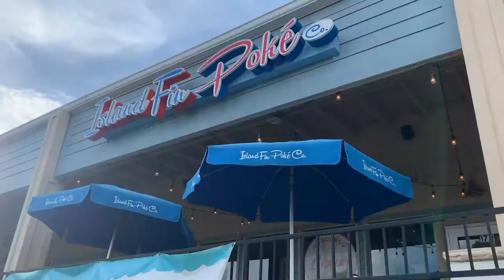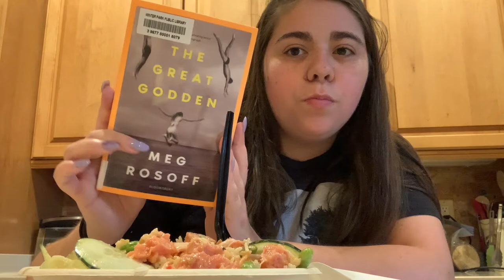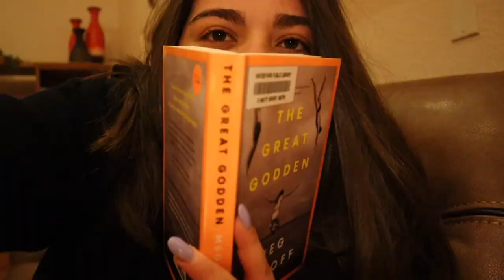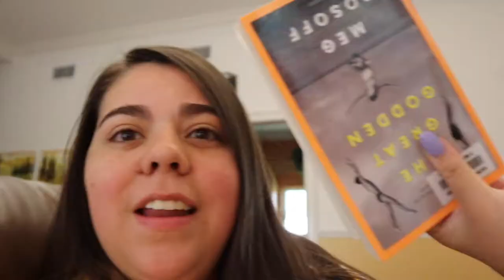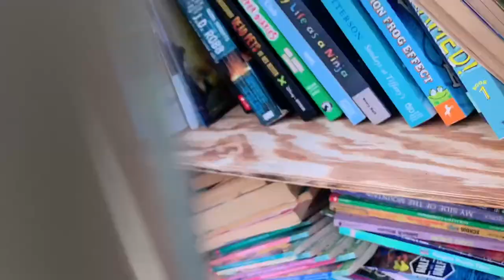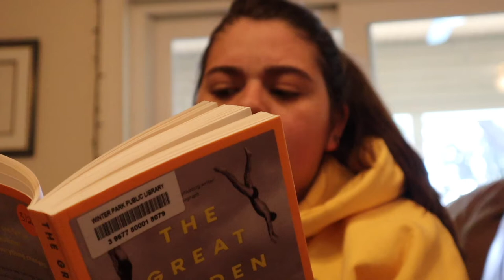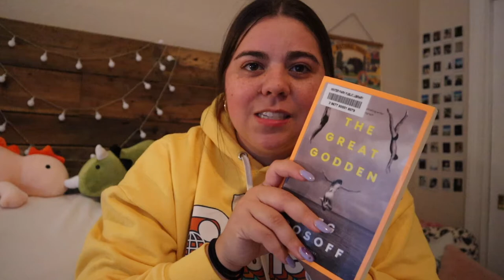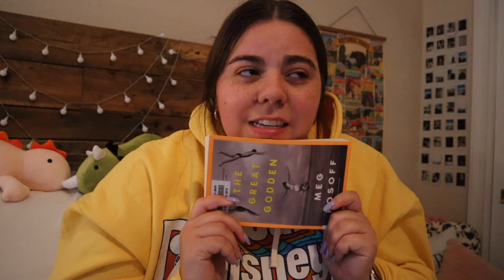I Read a Book in a Weekend (My first reading vlog)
Thank you guys for following me on my new book tube journey! Here is my first book vlog for a book I read in a weekend:
The Great Godden by Meg Rosoff.

Lets be Book Buddies
Bookstagram:

Amazon wishlist